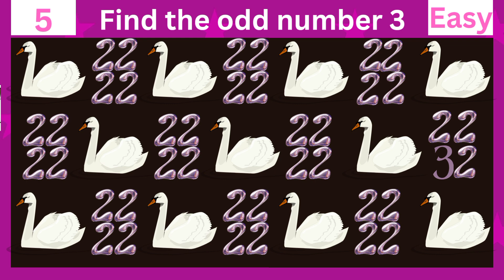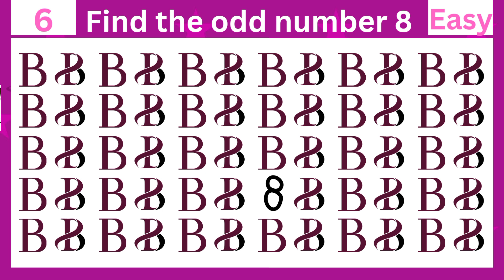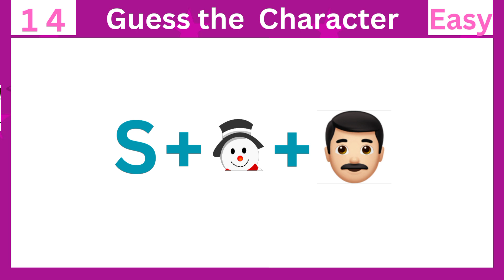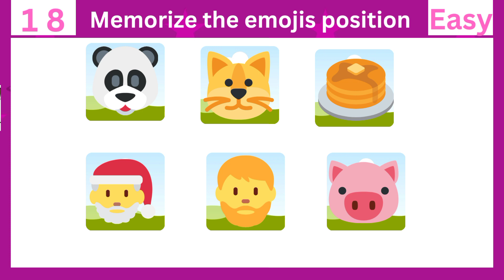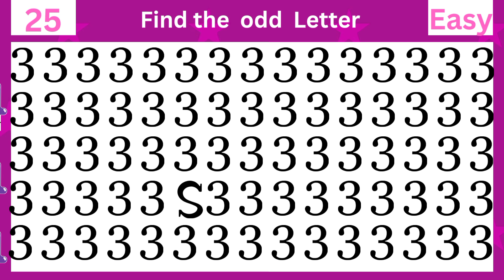Find the odd one out! Number and letters ! Edition! Easy, Medium, Hard, 25 Levels ! Quiz Battles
Description: Welcome to the ultimate "Find the Odd One Out" puzzle challenge! Dive into a series of intriguing puzzles designed to test your observational skills and attention to detail. Can you spot the unique element among the similar ones? Join us in this brain-teasing journey and see if you have what it takes to identify the odd one out in every scenario. Challenge yourself, sharpen your mind, and have fun along the way!Tags:Puzzle Challenge,Odd One Out,Brain Teaser,Observation Skills,Ultimate Puzzle,